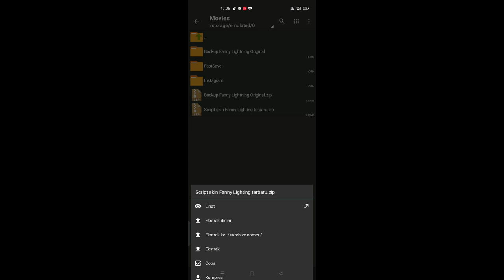Script fanny lightning cable terbaru | pacth gloo | mobile legend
Kali ini saya akan membagikan script FANNY LIGHTNING, bagi yg ingin mencoba silahkan 100% aman. Support my chanell 1k subscreb.

(This time I will share the FANNY LIGHTNING script, for those who want to try, please be 100% safe.

Password ada di gameplay🙏

This is have fun only🙏

Open mabar:

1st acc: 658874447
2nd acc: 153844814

Play with me no auto win, im play have fun only.
Win or lose depending on team work.